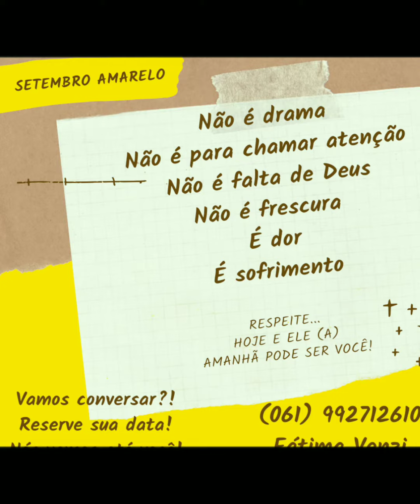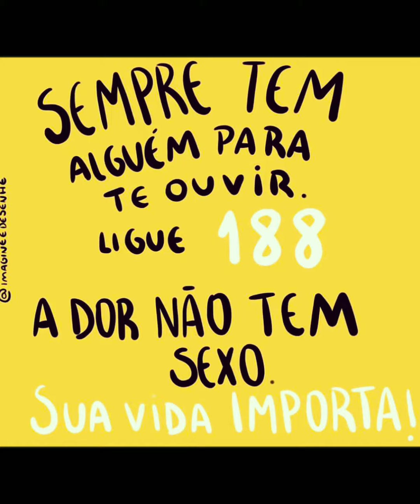HOMEM TAMBÉM SOFRE! SETEMBRO AMARELO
Campanha a favor da vida e contra o suicídio! Imagens públicas usadas para montagem do vídeo!